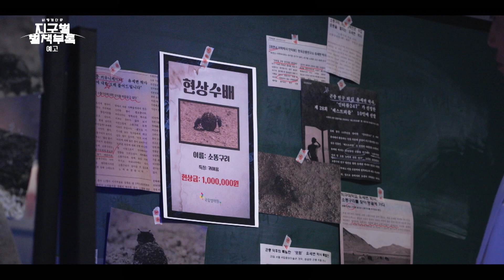[예고] 📢소똥구리에 대한 모든 것! 유박사가 알려줄게~📢 [B공개 다큐 지구별 별책부록] | KBS 방송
[예고] 📢소똥구리에 대한 모든 것! 유박사가 알려줄게~📢